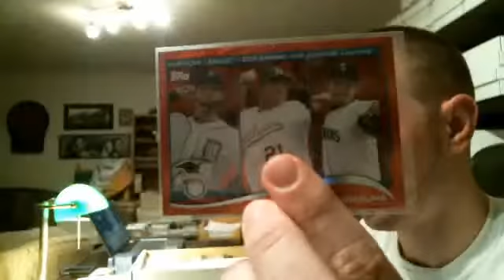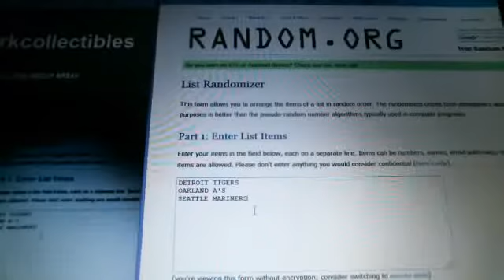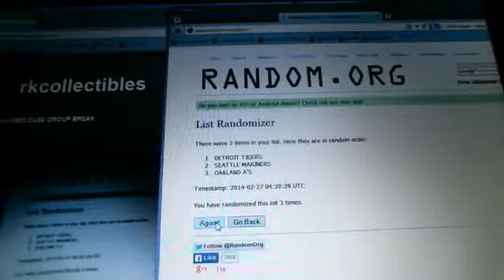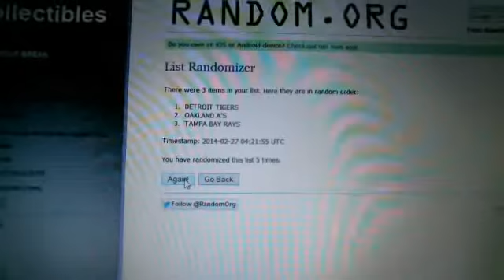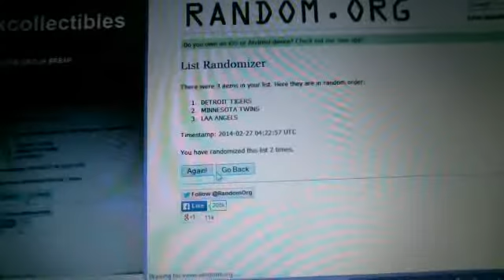2014 TOPPS BASEBALL #6 GROUP JUMBO CASE BREAK RANDOMS 2-26-14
Here are the randoms and the winners of the randoms from cards from our 2014 Topps Baseball Jumbo Case break